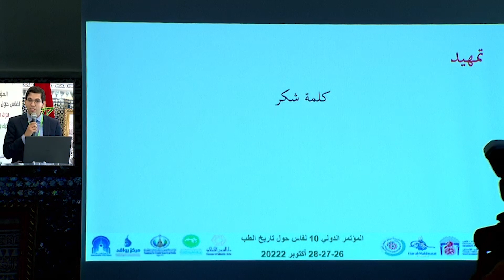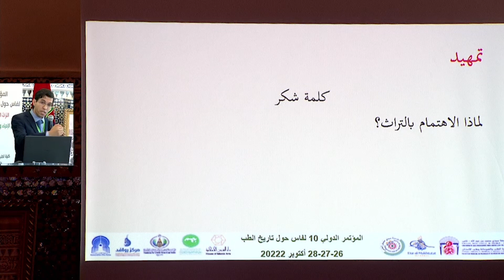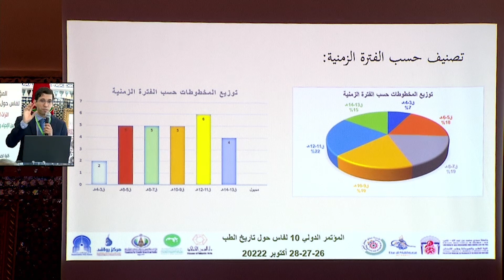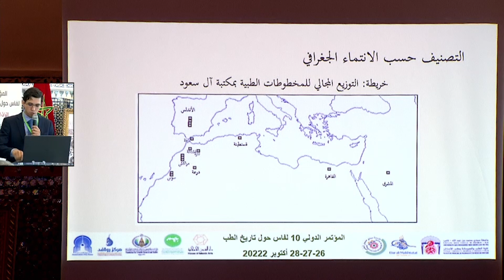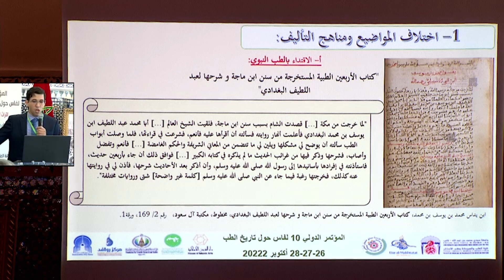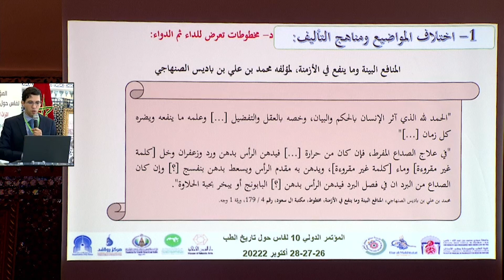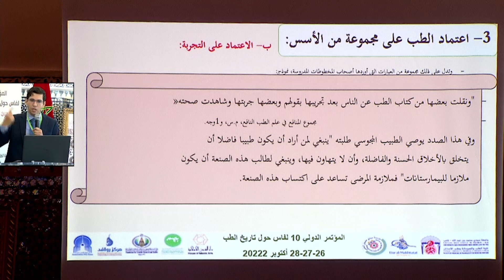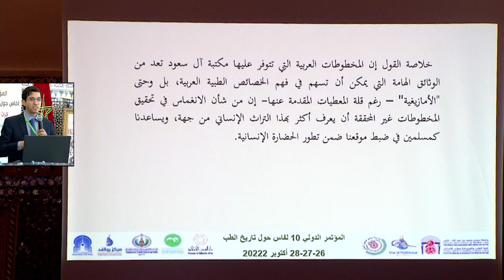المخطوطات الطبية بالمكتبات المغربية-مكتبة آل سعود أنموذجا-د. طارق يشي (المملكة المغربية)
المؤتمر الدولي 10 لفاس حول تاريخ الطب

التراث الطبي العربي المخطوط
 بين الإحياء والدراسة والممارسة المهنية

كلية الطب والصيدلة وطب الأسنان بفاس

28-27-26 أكتوبر 2022